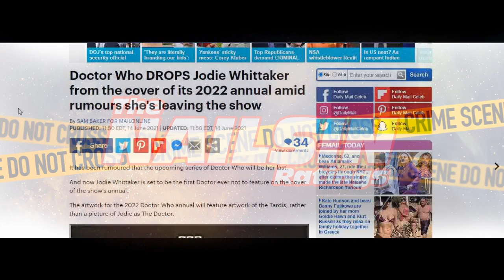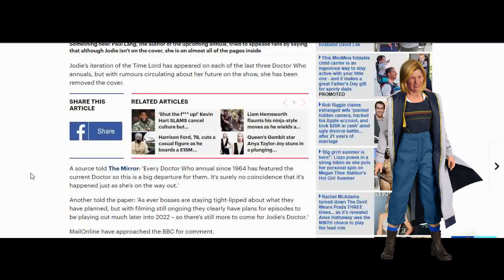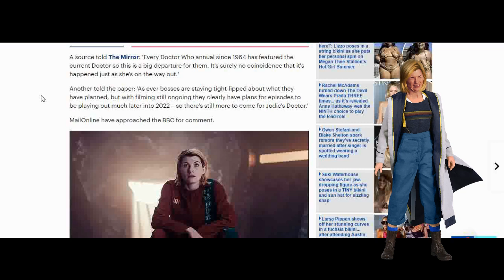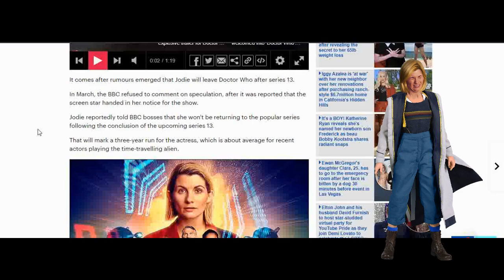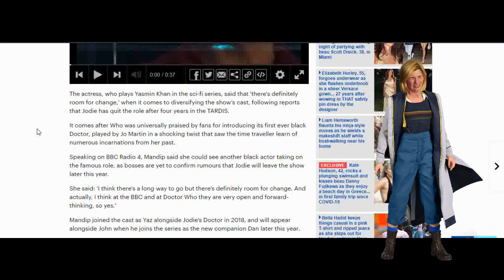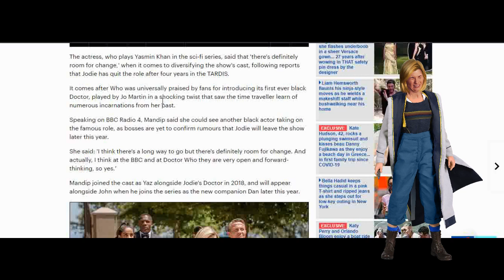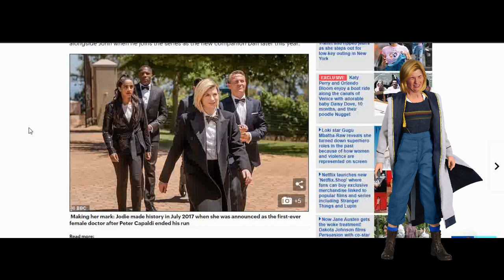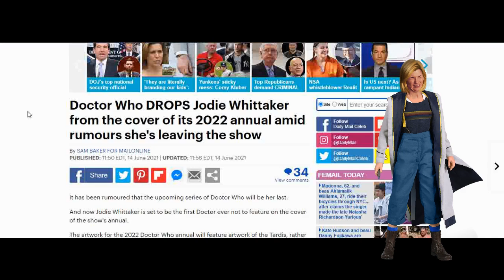The Nailsin Ratings:Doctor Who Annual Drops Jodie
Thanks!